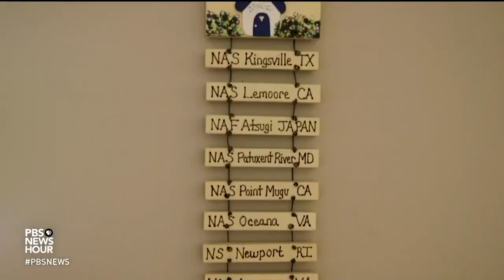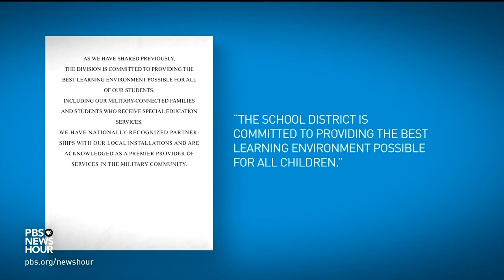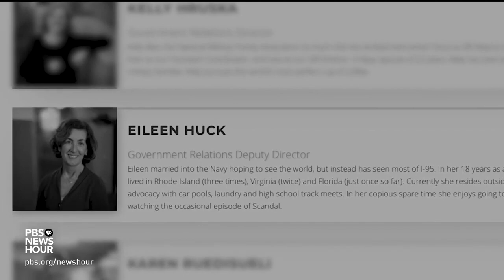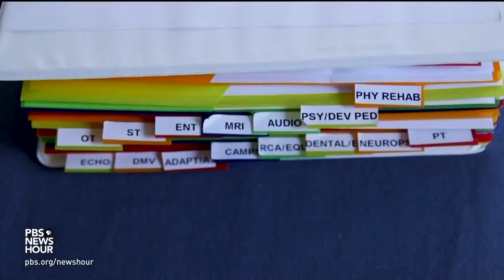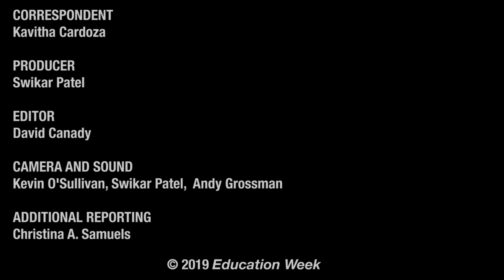For Military Children in Special Education, Schools Often Struggle to Meet Their Needs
Navigating a school system can be challenging for any parent with a child who has special needs. But for military families, that stress is compounded by their lifestyle of repeated moves between school districts that offer varying levels of services. Even in Virginia Beach, Va., which is one of the most military-connected school districts in the country, service members say their children in need of special education services can fall through the cracks.
The Challenges Military Children Face in Public Schools